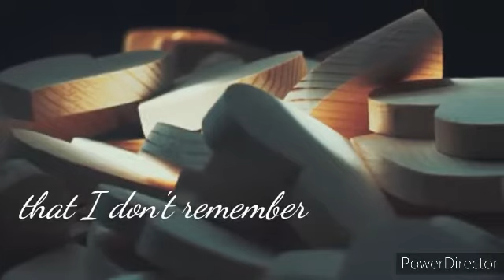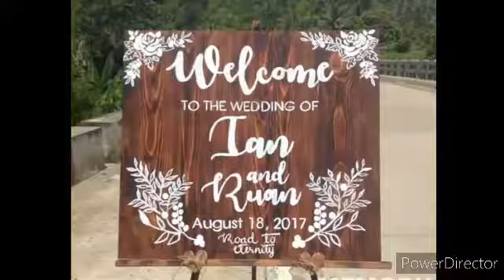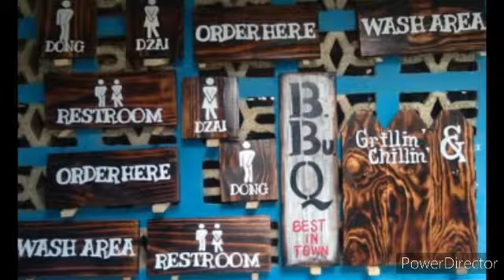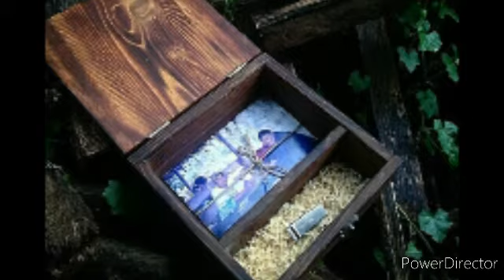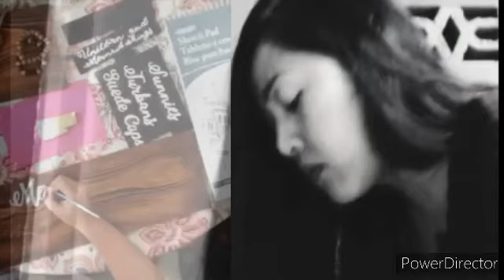Memory Keepers Handicrafts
The hand is a very powerful medium in creating something from the heart and brain.  Im Ms Quitoras the owner and wood artisan of Memory Keepers Handicrafts.  Sharing to you my creation and other lovely things that will be produced from time to time. Every creation is something crafted hby my soul.  As a homebased wood artisan,  I love the flow of preserving memories through wood crafting. Allow me to teach you special about wood and other things created by my hands.